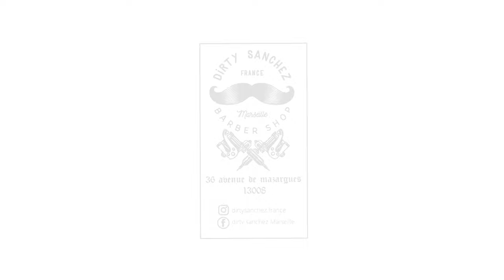DIRTY SANCHEZ (Publicité)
Vidéo publicitaire réalisée pour le salon de coiffure et tatouage DIRTY SANCHEZ 💥

Réalisateur : Lorian de Moussac
Matériels : Sony a7sIII - Sony 24-70mm - Ronin RS3 PRO
Logiciel de montage : FCPX